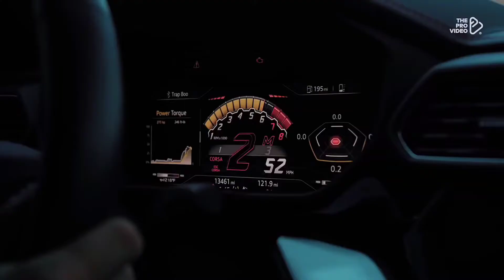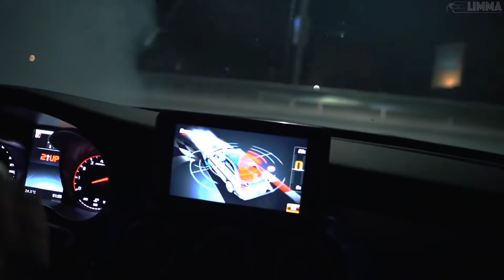Музыка в машину🔊Клубная музыка🔊Классная музыка🔊Танцевальная музыка🔊Новинки музыки🔊